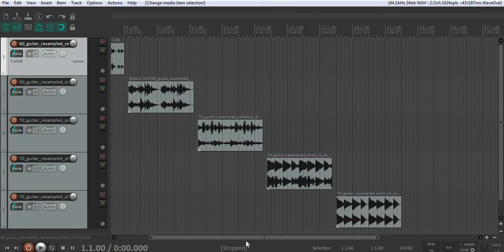FREE VINTAGE 90s SAMPLE PACK 2020 "Computer" (Jazz, Soul, Ethnic, Vocal Samples) FREE DOWNLOAD